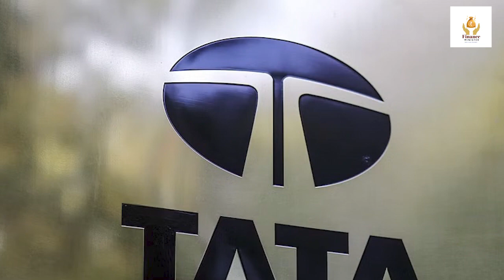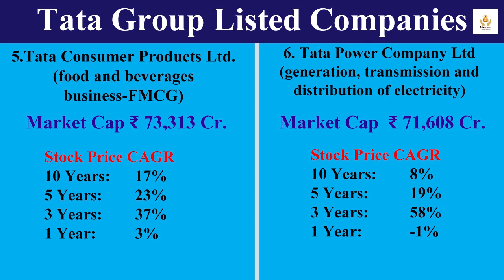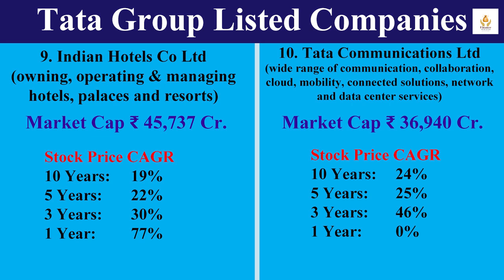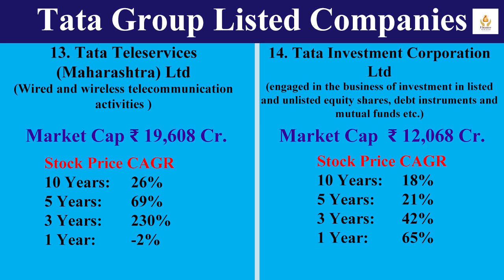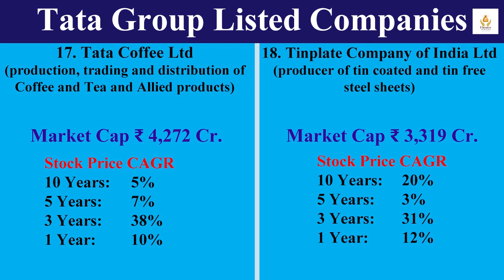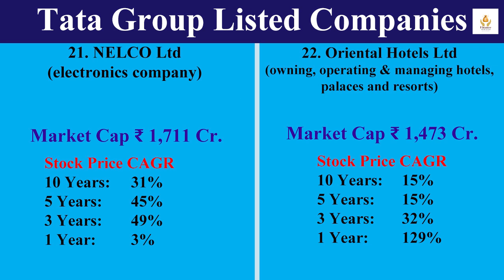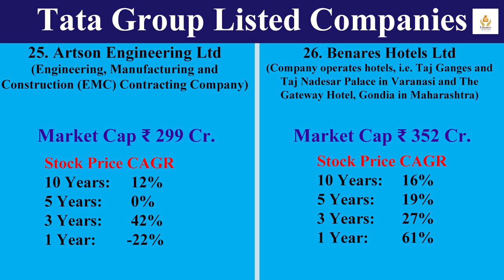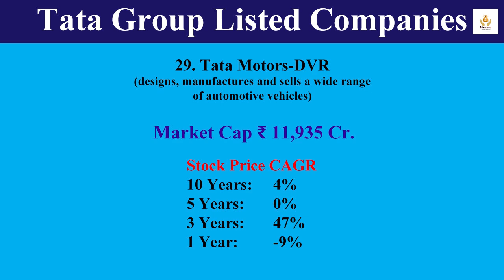ಟಾಟಾ ಕಂಪನಿಗಳು ಹಾಗೂ ಅವುಗಳ ರಿಟರ್ನ್ಸ್ | Tata Group Companies | Finance Minister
ಟಾಟಾ ಕಂಪನಿಗಳು ಹಾಗೂ ಅವುಗಳ ರಿಟರ್ನ್ಸ್ | Tata Group Companies | @financeministerkannada